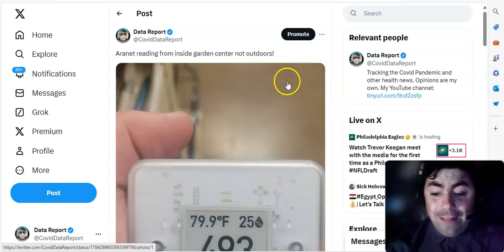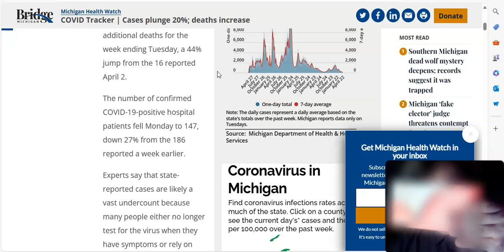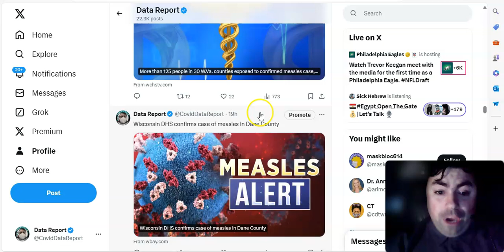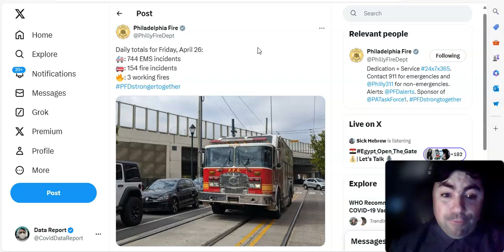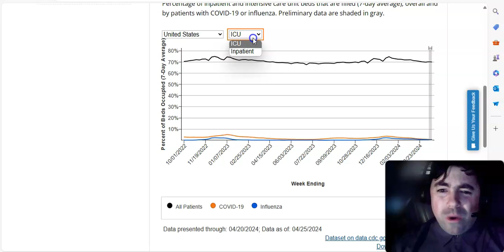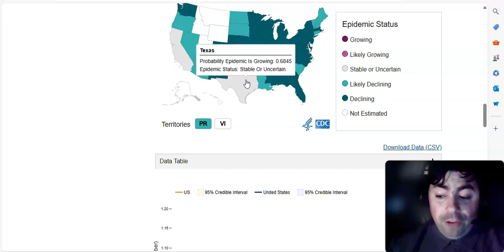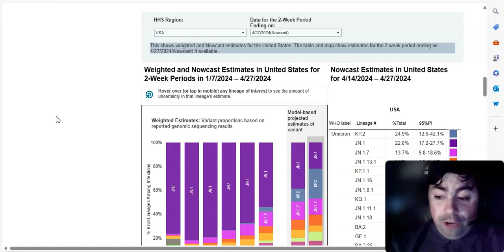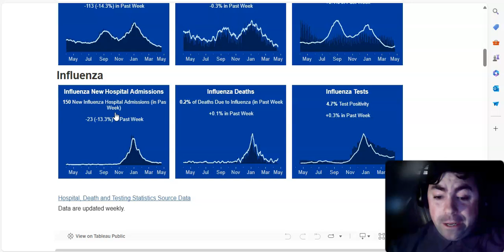Saturday's Pandemic Update: New CDC Data Is In With A Big Change In Covid Sub Variants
The Saturday Edition of the pandemic update with the latest news and data on the ongoing Covid pandemic and other viruses.